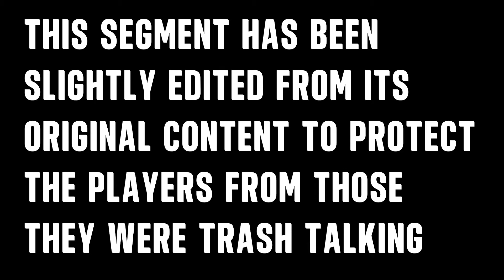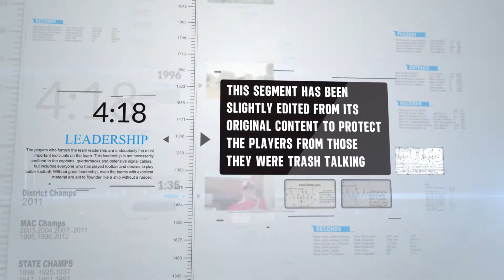Port Huron High School Football 2017 Wk 5 vs Fraser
Inside Port Huron High School Football 2017 Episode 7